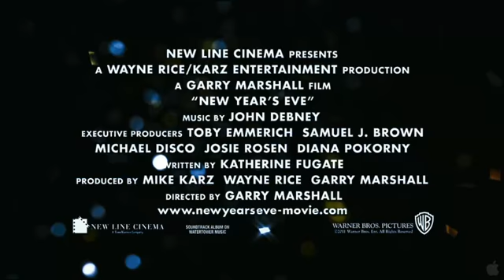New Year's Eve Feature Trailer 2012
New Year's Eve is an upcoming romantic comedy film directed by Garry Marshall. Like Valentine's Day, Marshall's previous film, it depicts a series of holiday vignettes of the state of several romances.